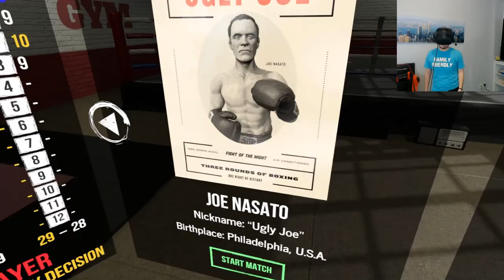im the worlds greatest vr boxer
today i play vr boxing and i am amazing at it

editing help► praduh